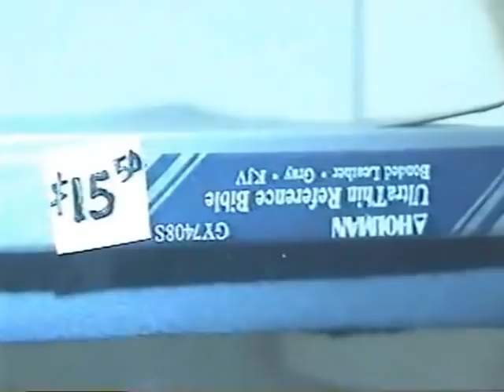Michael Moore's TV Nation - The Michigan Militia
After the Oklahoma City bombing in 1993, Michael Moore's TV Nation visited the Michigan Militia and encouraged them to put down their arms and participate in democracy. Militia Commander Norm Olsen bakes a cake, and later the Militia members travel to a local carnival where they ride the Ferris Wheel and sing "Kumbaya."